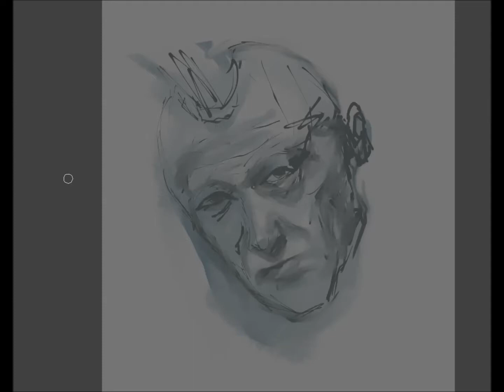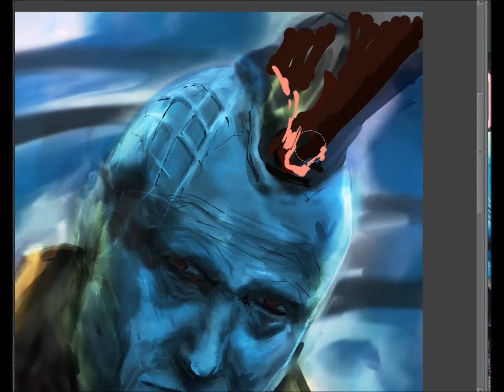Guardians of the Galaxy Vol. 2- Yondu 勇度